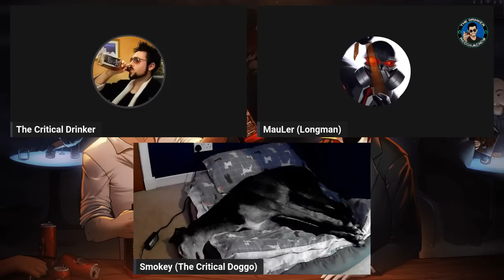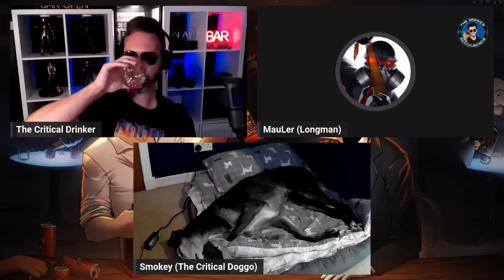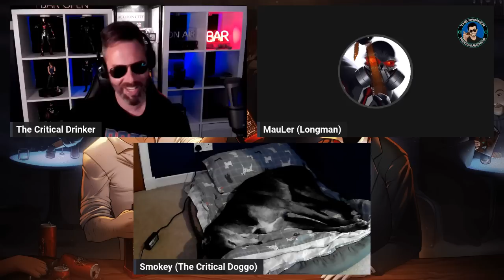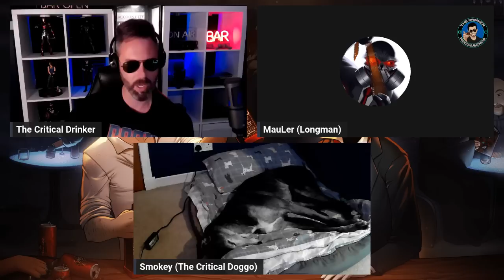Open Bar #65 - One Piece Scores Big, Ahsoka Member Berries, Aquaman 2 Abandoned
Ahoy mateys! Join the Drinker and his scurvy crew of Nerdrotic, Echo Chamberlain, Paul Chato and MauLer as we set sail in search of rum and adventure. Mostly rum, though. And we might just talk about episode 5 of Ahsoka, and the impending doom of Aquaman 2.